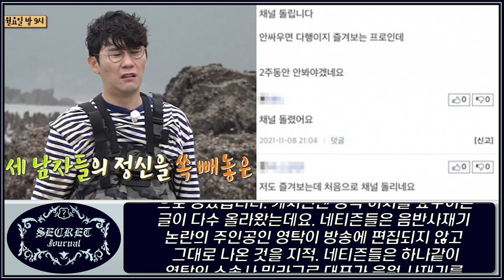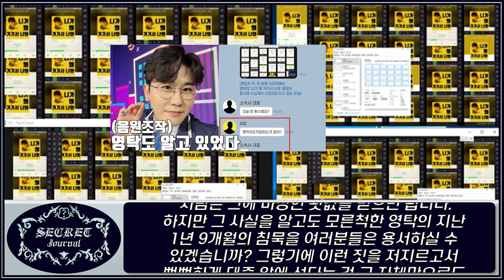벼랑끝에 선 영탁 위기의 TOP6 해체?! 운명은? 불명예 카톡 빼박증거 거짓말 뻔뻔하게 방송활동 음원사재기 1호 영탁 뒤봐주는 '검은세력의 정체' 결국 밝혀지나! 방송퇴출 청원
여러분이 몰랐던 이슈 속 숨은 뒷 이야기!
시크릿저널!
당신은 얼마나 알고 계십니까?